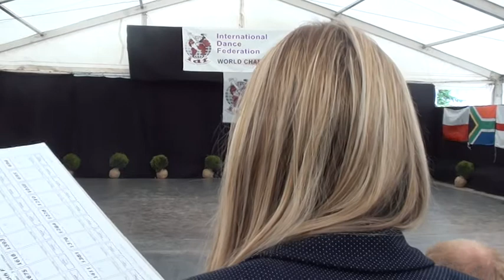Чемпионат мира, IDF 2013, Венгрия площадка B, 23.05.13-2